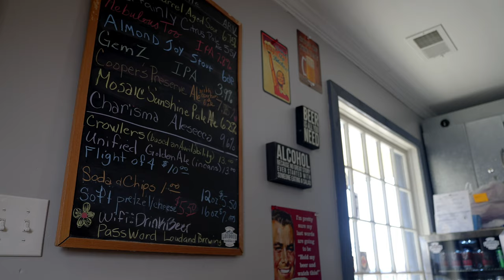Loudoun Brewing Company - Brand Promotional Video - 4K